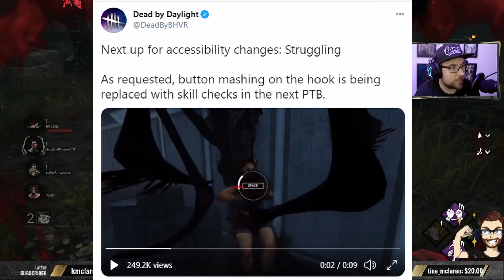3 Minute Discussion - Struggle State Change | Dead By Daylight | Game Discussion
3 Minute Discussion - Struggle State Change | Dead By Daylight
Series of Survivor and Killer Perk and Build Tips for DBD

This weeks 3 minute discussion looks at the upcoming changes announced by Behavior coming in the next PTB around the changes to the struggle state.
We will look at the change itself and is the change good or bad for the game?

Come join me at my Twitch channel where I also stream DBD -

If you like the outro song make sure you check out the band IKARI, I would also like to thank the guys for letting me use there amazing song as my outro.